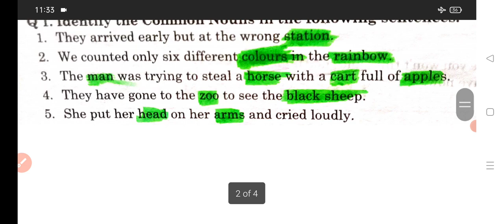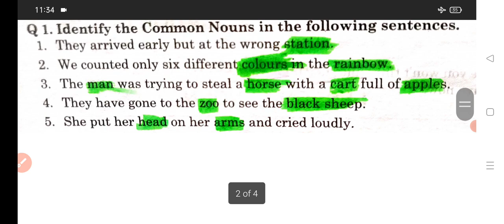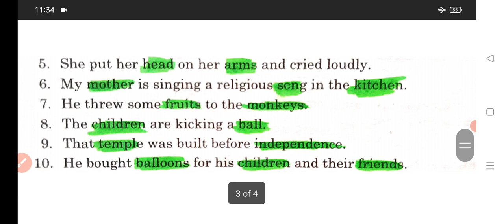communication Skill// noun fill in the blanks// grammer portion cover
communication Skill// noun fill in the blanks// grammer portion cover// polytechnic communication